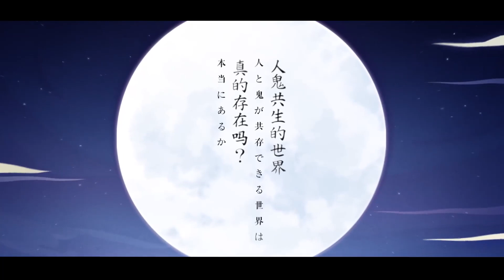【陰陽師x TV動畫《鬼滅之刃》】聯動PV、立繪公開！SSR炭治郎、禰豆子即將正式降臨平安京！│Onmyoji x Demon Slayer(Tanjirou&Nezuko)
陰陽輪轉，人鬼交織，斬不斷的羈絆連線起相同的信念，即將在平安世界交匯。
↓↓↓《陰陽師》×TV動畫《鬼滅之刃》限定聯動第一彈將於2月7日正式開啟！聯動PV正式公開，灶門炭治郎、灶門禰豆子覺醒前後立繪正式公開，絕版限定聯動角色，即將正式降臨平安京！不知道大人們準備與誰締下契約呢？